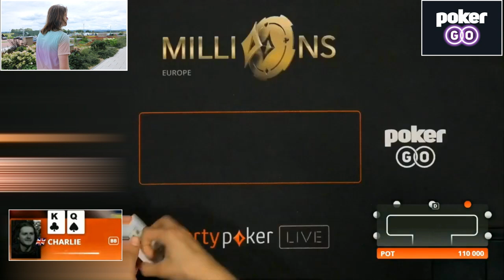FEATURE TABLE BATTLING on Day 1 of the partypoker MILLIONS Main Event | Poker vlog